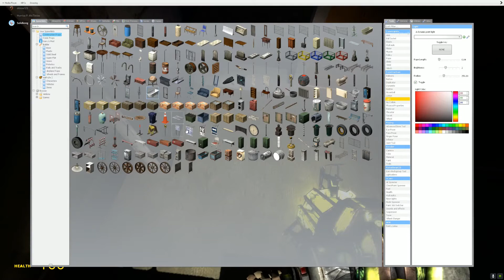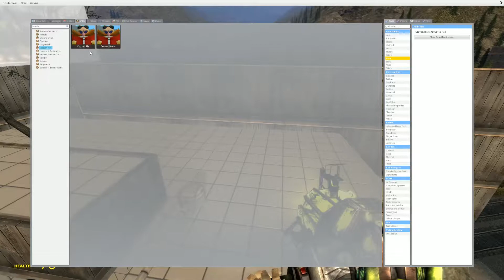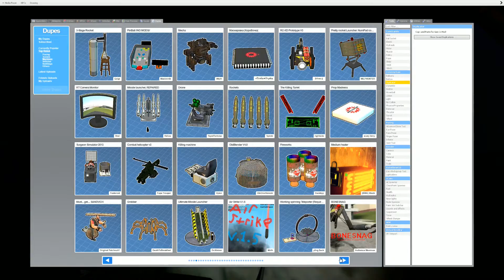Gmod Montage #2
Welcome to my personal hell. Featuring SolidKong, Dibbie123, HorrisPmctitties and Pickles.